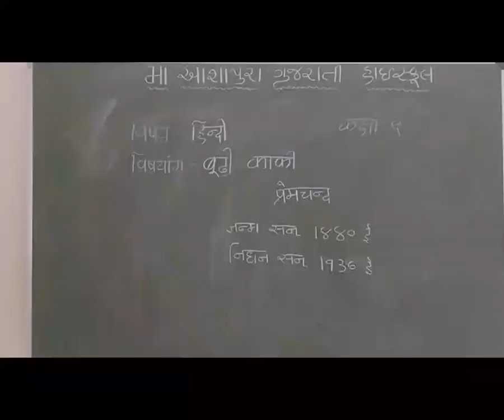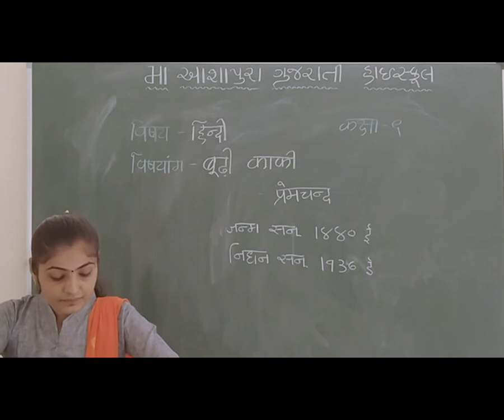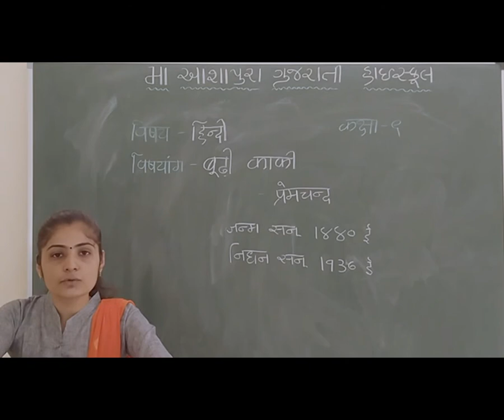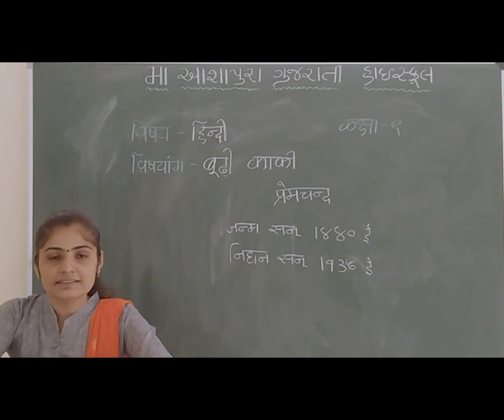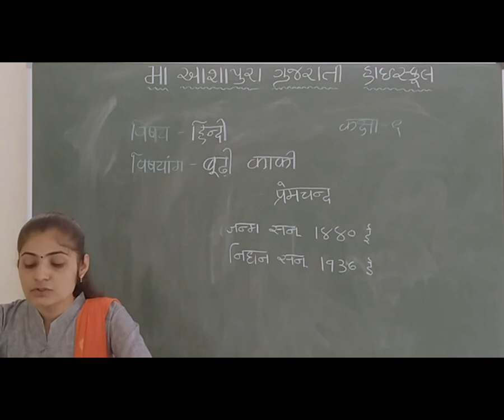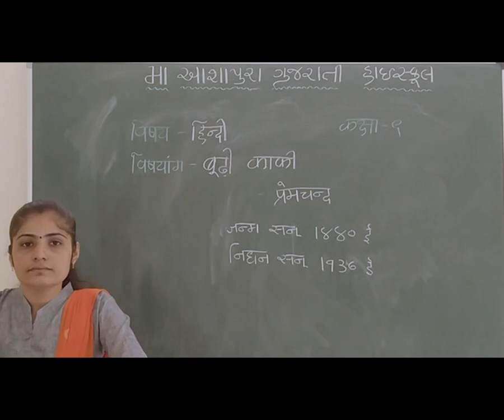STD 10 GM SUB HINDI CH 2 BUDDHI KAKI PART 1 BY BHUMIKA ROLA